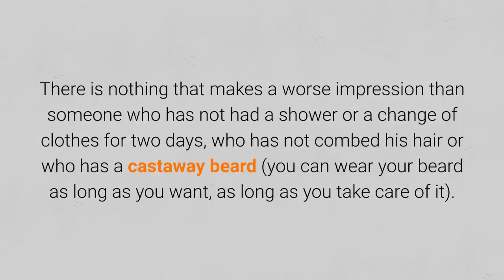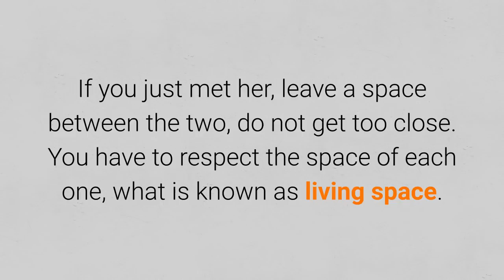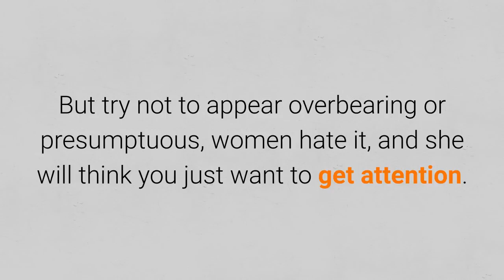How To Make A Good Impression On A Woman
0:00 Introduction
0:27 The first thing we have to think about is the image we will give.
1:01 Self-confidence.
1:15 Respect her personal space.
1:45 A good compliment always helps to impress someone.
2:05 Do you have a gift? Prove it!
2:25 Finally, do not stop being yourself, although with nuances.